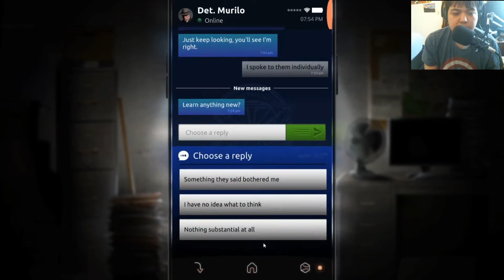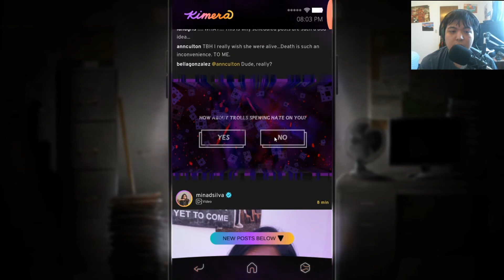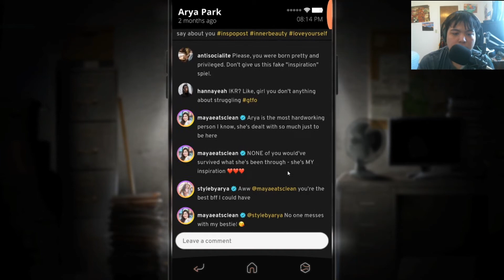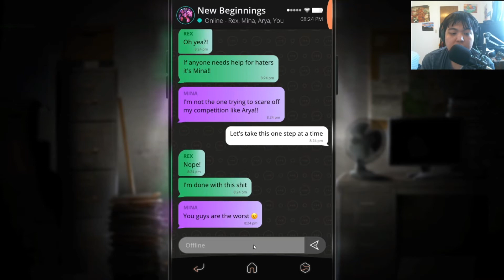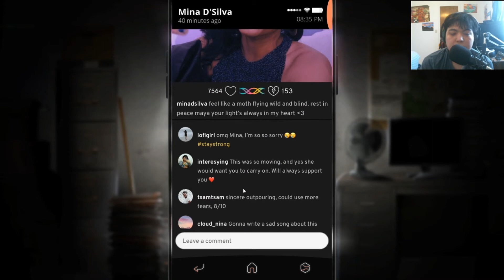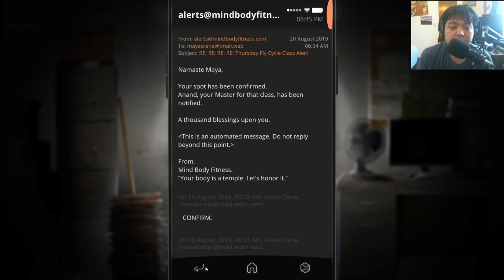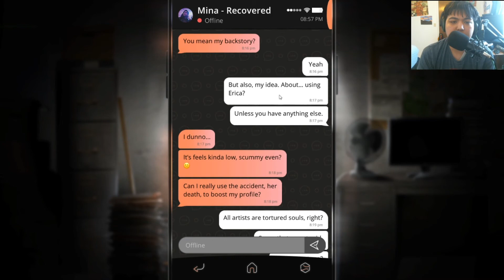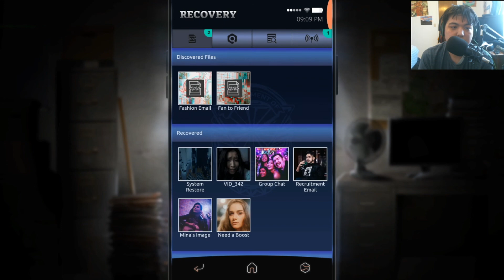DOUBTING EACH FRIENDS PURPOSE || Simulacra 2 Gameplay Part 2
He still keep in touch on the victim's phone with new clue found within the apps, e-mail, and mostly text message. There are more possibility that involves with Maya's friends, but not sure whether is the truth or lies from them.